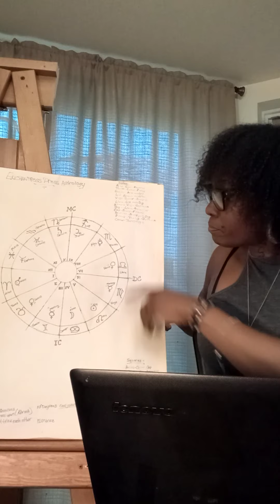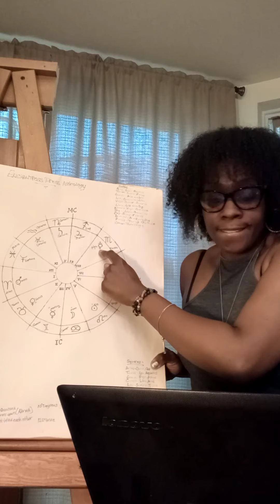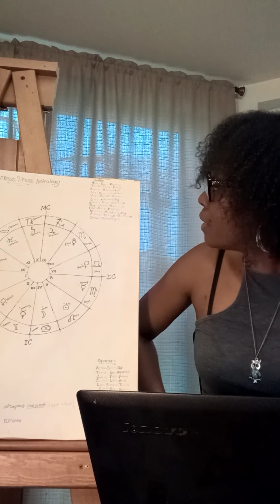Capricorn May 2020 Monthly Astrology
Here is your May 2020 monthly astrological horoscope with a ♉ season overview courtesy of Enchantress Press Astrology!

Wishing you all love and light in abundance! Enjoy the month of May 🤗😁